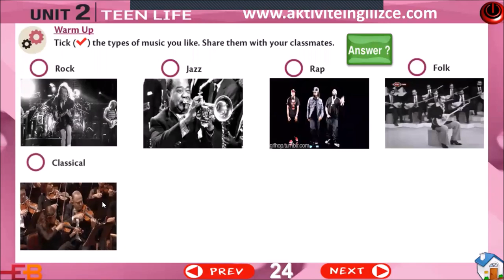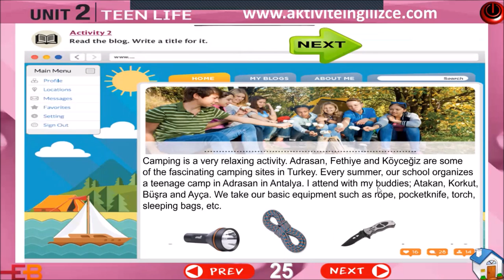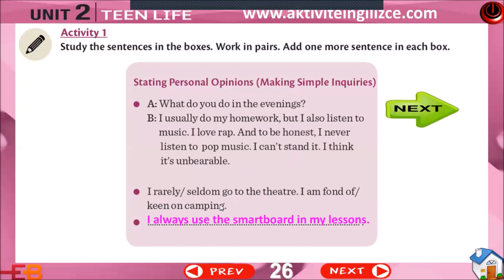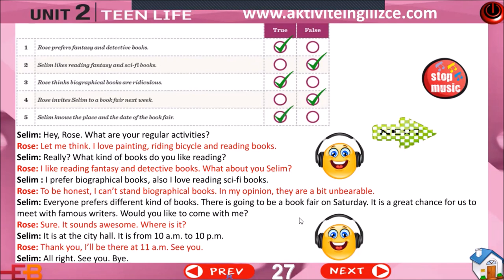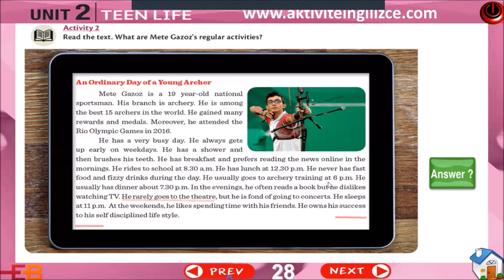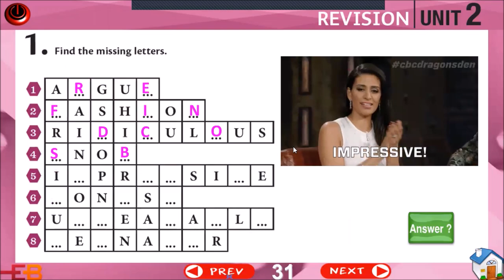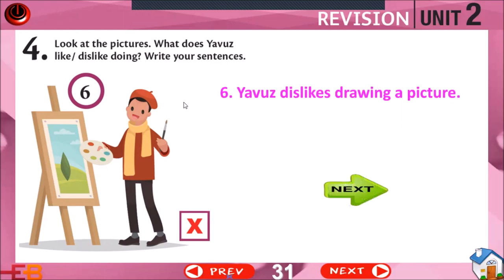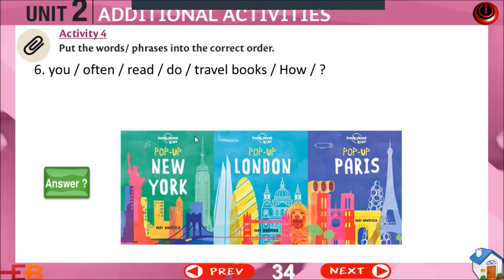8'th Grades Unit 2 Teen Life Mastermind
Full Konu Anlatımı Türkçe